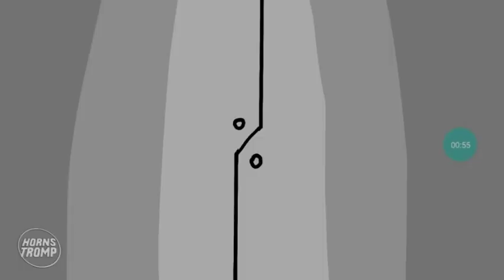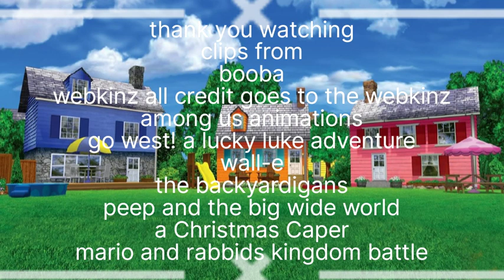Defeats Of My favorite all time villains part XXI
villain quote